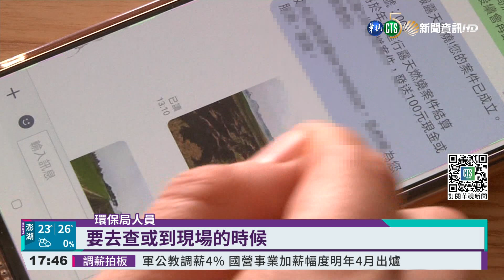AI監視揪露天燒垃圾 執法月餘罰逾6萬｜華視新聞 20211029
雲林即將進入二期稻米採收期，為了避免農民收割完稻草，就地露天燃燒廢棄物，影響空氣品質，雲林縣環保局與雲科大智慧晶片研究中心合作，推出AI露天燃燒監視系統，還有露天燃燒通報LINE平台，透過民眾主動通報以及AI系統，找出違規燃燒行為，從9月份啟動至現在，總共抓了48件、累計開出6萬多元的罰單。